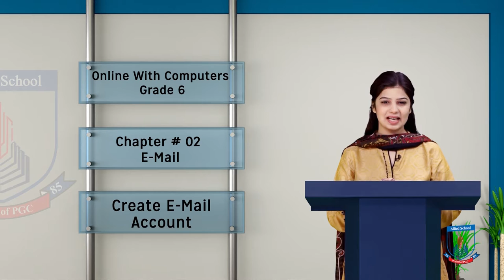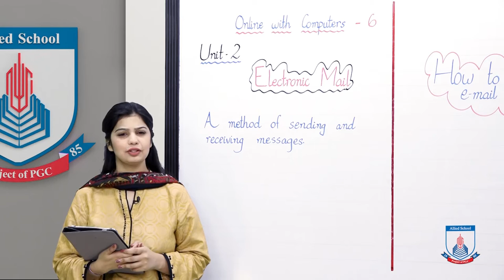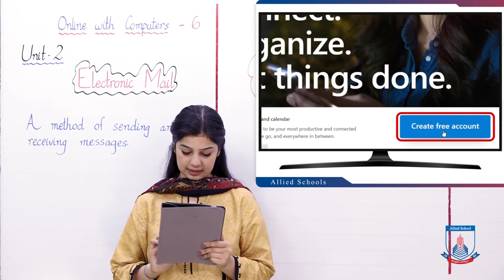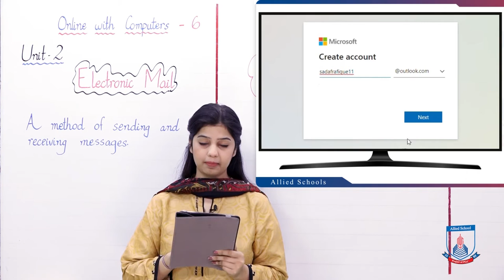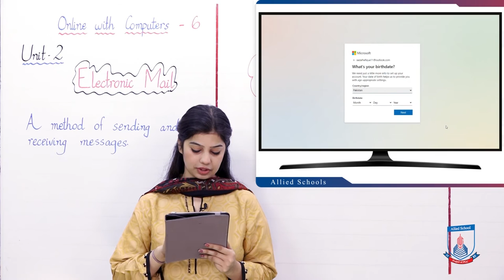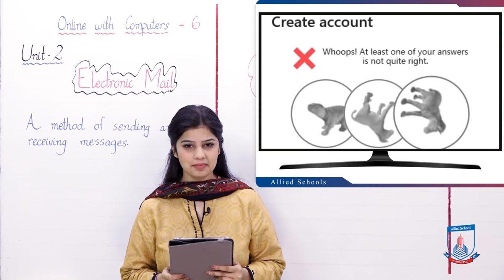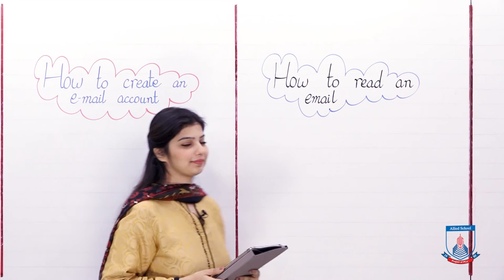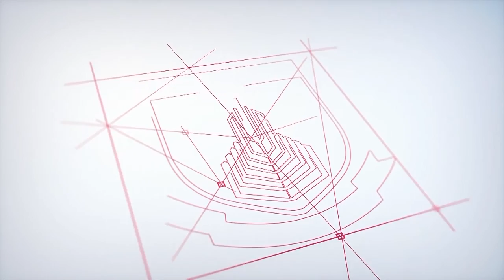Class 6 - Computer Studies - Chapter 2 - Lecture 2 Email -Creating Email Account - Allied Schools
This lecture includes how to create email account in Outlook and how to read emails.